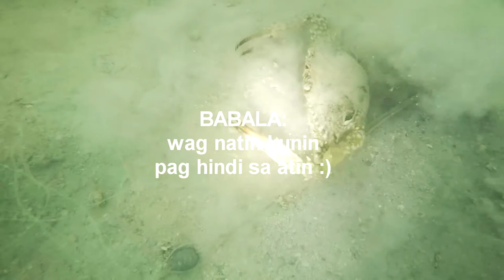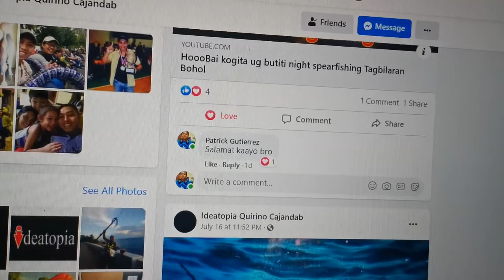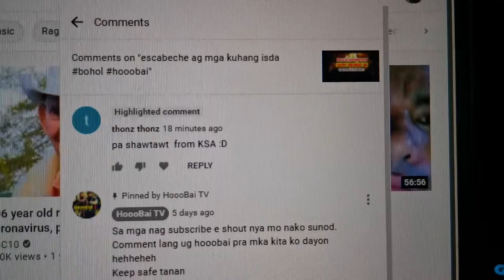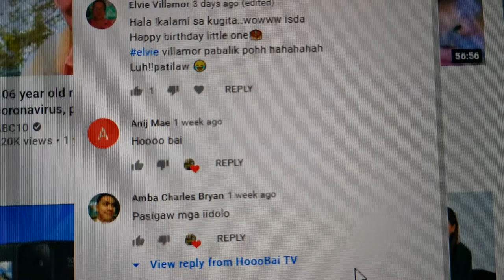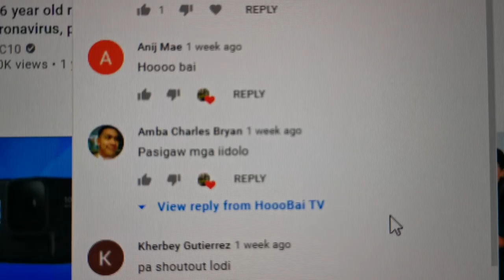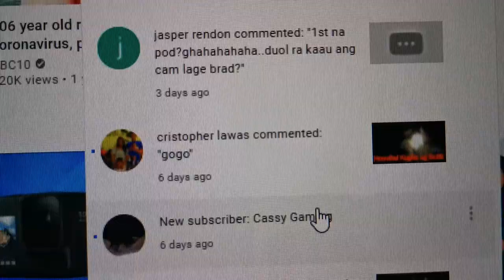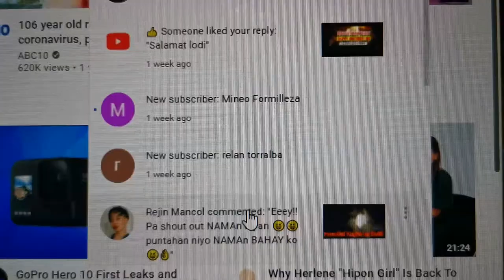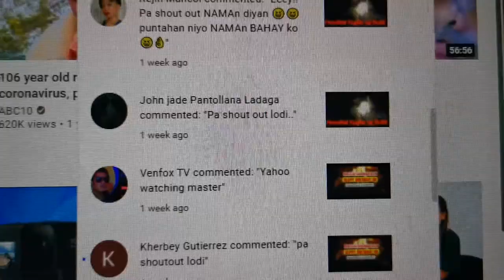Dapaw (kind of sea urchin) ang sarap | HoooBai TV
Dapaw is a kind of a sea urchin that can be found under the sand

Please comment "Hooo Bai"  so that i can easily notice you and I will be able to shout out  you in our next video.

simpleng buhay probinsyano